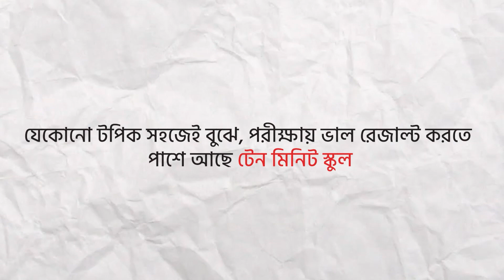কিছুই না বোঝা গণিত যেভাবে এখন আমার প্রিয় সাবজেক্ট | Success Stories | Online Batch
এই ভিডিওতে তানহা কথা বলেছে আমাদের 'অনলাইন ব্যাচ' কোর্সটি সম্পর্কে। সে শেয়ার করেছে আমাদের অনলাইন ব্যাচ নিয়ে তার অভিজ্ঞতা ও Success Stories! চলুন এই ভিডিওতে জেনে নিই আমাদের অনলাইন ব্যাচের ক্লাসের মাধ্যমে সে কীভাবে নিজের গণিতের প্রতি ভয়কে কাটিয়ে উঠলো!